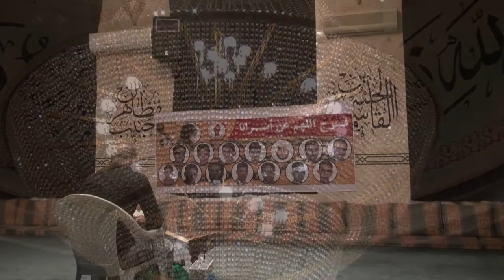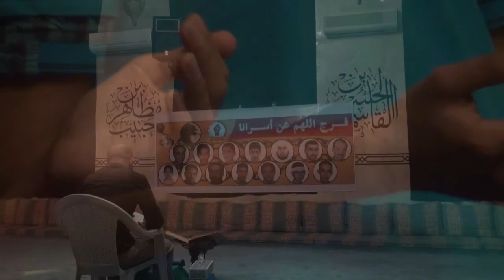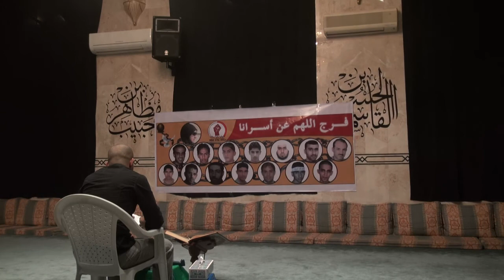سترة سفالة : الامسية الدعائية " اللهم فك اسرانا " 4-10-2013